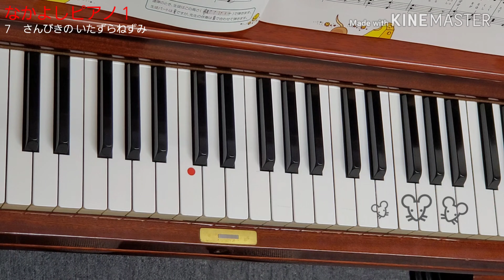なかよしピアノ１ 「７、さんびきのねずみ」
なかよしピアノ(ヤマハ)より